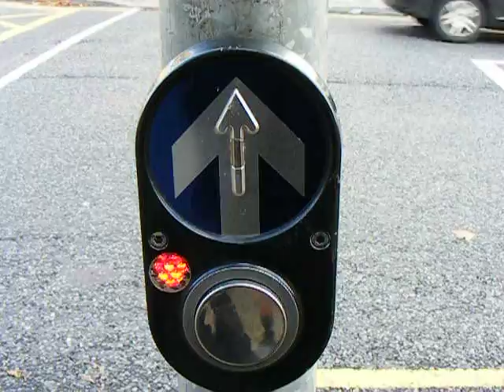Irischer Ampel Ton (Irish traffic light sound)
The sound of an Irish traffic light for pedestrians.